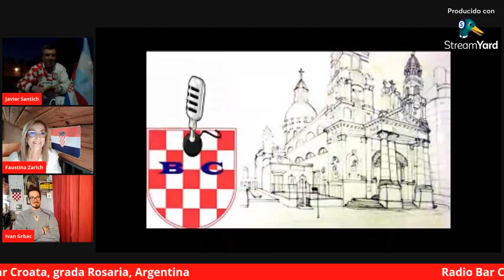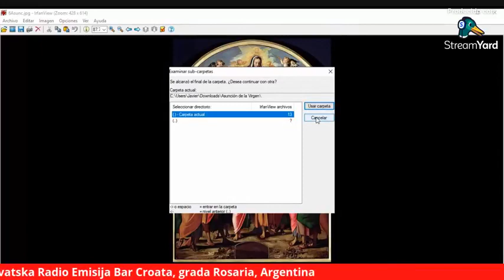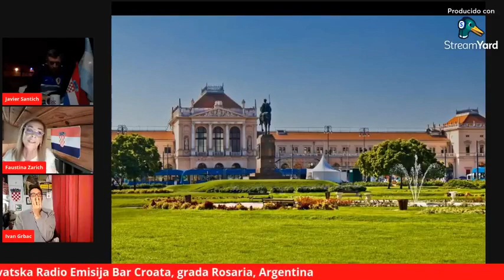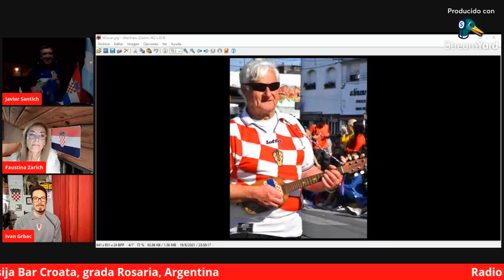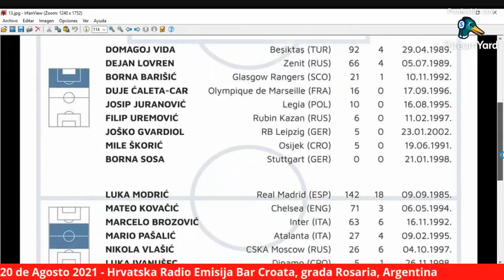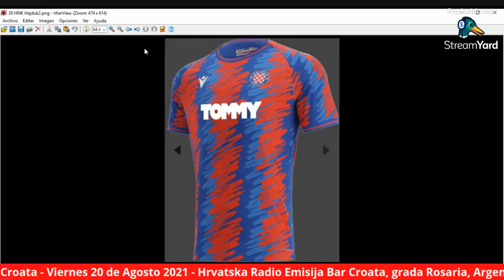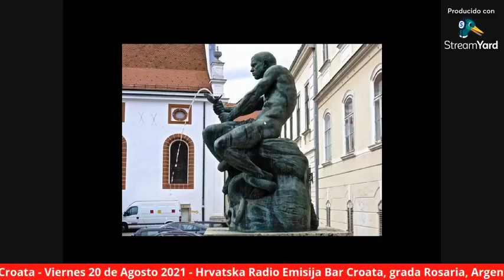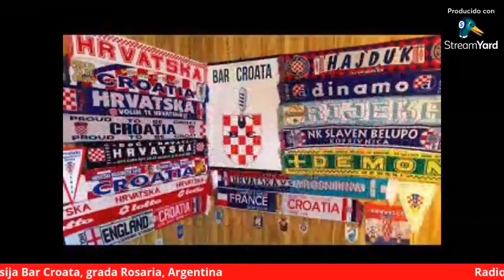Radio Bar Croata. Hrvatska Radio Emisja 20-8-2021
Bar Croata Radio. Programa del Viernes 20 de Agosto de 2021
Hrvatska Radio Emisija Bar Croata, grada Rosaria, Argentina
Transmitimos en Vivo por Facebook: Bar Croata
Temas del 20/8/2021;
+ Sociales: Cumpleaños de Carlos Bala Boglich
+ Concurso de Idioma Croata
+ Censo Digital Croata Argentino
* Juegos Mundiales Croata Zagreb 2022
+ Plazas en Zagreb: Ban Jelacic´, Kralj Tomislav, Petra Predarovica, De la República
+ Homenaje a Stjepan Radic´
+ El Trovador Croata Oscar Cuckovic´
+ Fútbol en Croacia: Copas Europeas, Camisetas, Prva HNL
+ Vatreni u Spanjolskoj
+ Plazas en Zagreb: Ante Starcevic´, Dolac, San Marcos, Jesuitski
+ Efemérides
+ Noticias
+ Música
+ Cierre

Bar Croata Radio. Ciudad de Rosario, Provincia de Santa Fe, Argentina
Staff 2021: Javier Santich, Ivan Grbac y Faustina Zarich
Columnistas: Carlos Santamaría Morezuelas, Pedro Saric´, Oscar Cuckovic´, Branka Bezic´ Filipovic´, Romina Piatti Zarich y Carlos Bukovac
Youtube: Bar Croata / Facebook: Bar Croata / Instagram: @barcroata